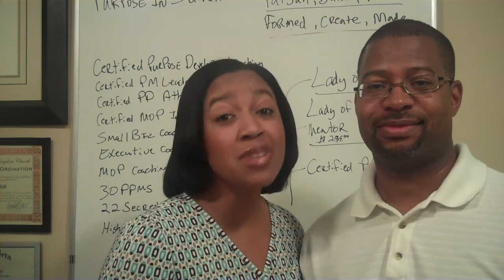Women who Changed the World with Purpose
Monday night Tele-Conference for women who desire to change the world through purpose.